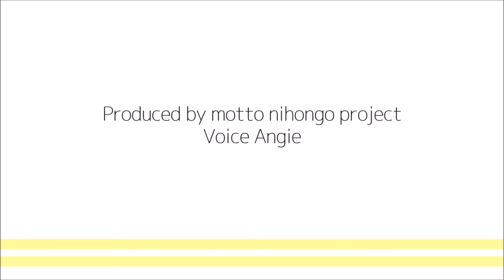How to pronounce「kuro｜くろ｜黒」 Japanese vocabulary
In this video, you'll learn how to say「black」in japanese

1) pronounced with a clear and neutral voice
2) pronounced by one letter at a time
3) pronounced with a natural tone of voice